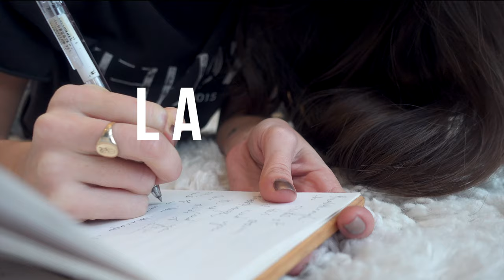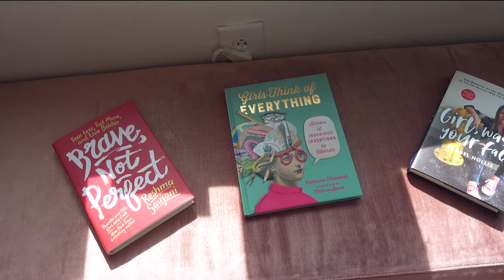HOW TO EMBRACE YOUR QUIRKS | be like Marie Kondo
» What is one of YOUR quirks. Tell me down below. :)